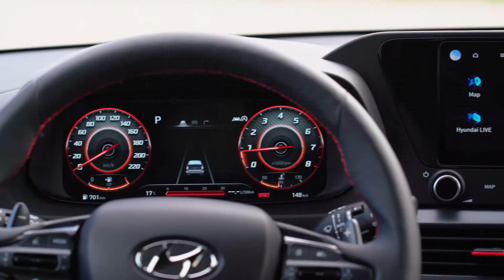All-New Hyundai i20 N-Line Highlights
The All-New i20 N Line features a range of performance-inspired interior and exterior design enhancements while we wait for the high-performance N variant. Copyright Hyundai Motor Co.